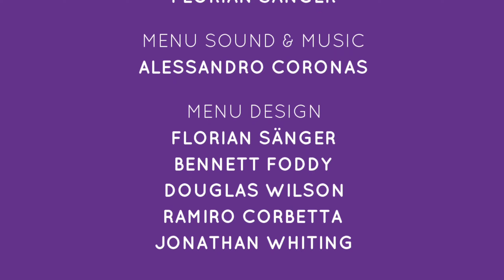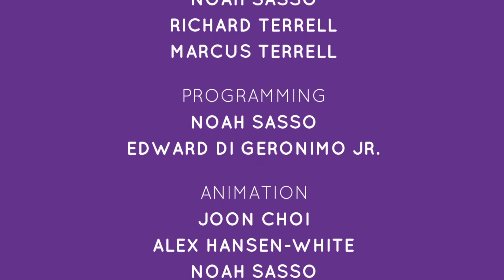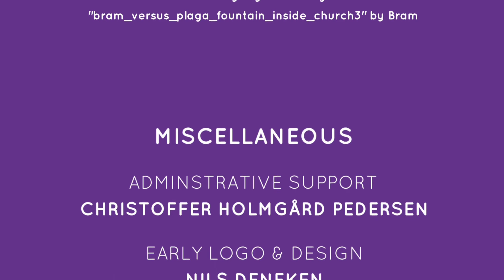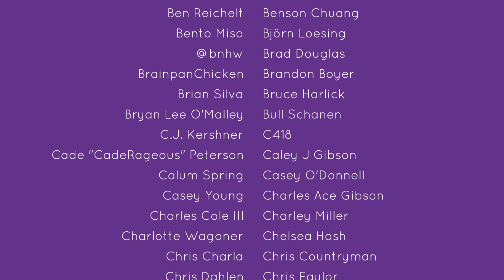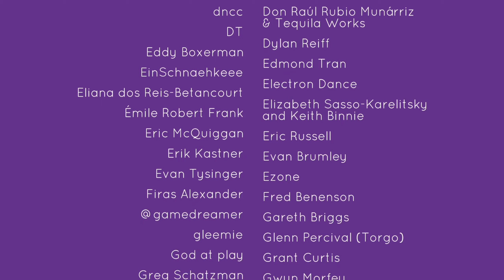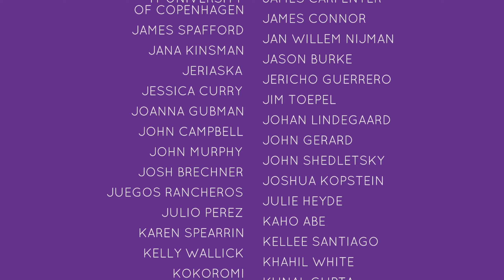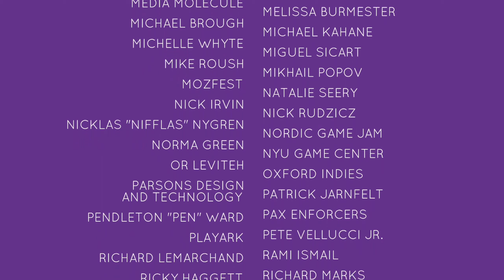Sportsfriends Full Credits Theme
Sportsfriends Full Credits Theme. This is simply just a video to show you the credits of Sportsfriends along with the credits theme song that goes along with it. I hope you guys enjoy it and if you guys want to see more video like this then feel free to let me know down below in the comments.

Game Description:

Sportsfriends is a compendium of award-winning local multiplayer games for living rooms, parties, and even backyards. Featuring: retro-styled fighting game BaraBariBall, QWOP-like pole vault dueling game Super Pole Riders, high-velocity sports game Hokra, and face-to-face physical party game Johann Sebastian Joust.